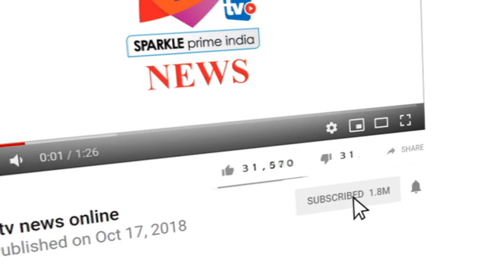पंचायत का तालिबानी फरमान शिक्षक से चटवाई थूक, शिक्षक पर लड़की को छेड़ने का है आरोप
- यह बिहार की तालिबानी पुलिस है। यह पंचायत के तालिबानी फरमान का दुम हिलाकर साथ देती है। यह किसी आरोपित को भीड़ से छुड़ा गिरफ्तार करने के बदले उसे थूक चटवा कर उठक-बैठक कराती है। साथ में पिटाई न करे ऐसा भले कैसे हो सकता है? चौंकिए नहीं, मामला बेगूसराय का है। इसका वीडियो सोशल मीडिया पर वायरल हो गया है।
बताया जाता है कि समस्तीपुर के बिथान थाना क्षेत्र के पचरुखी निवासी टीचर रमेश कुमार यादव हसनपुर बाजार से सटे मालीपुर रोड में आइडियल कोचिंग का संचालन करता है। आरोप है कि वह बेगूसराय की एक लड़की के साथ छेड़खानी करते पकड़ा गया। लड़की ने छेड़खानी के कारण कोचिंग जाना छोड़ दिया था। इसके बाद कोचिंग संचालक उसके घर पहुंचकर प्यार का इजहार करने लगा। इसी दौरान वह मौके से पकड़ा गया।
इसके बाद ग्रामीणों ने उसकी जमकर पिटाई कर दी। स्थानीय मुखिया  एवं गढ़पुरा थाना के अधिकारियों के समक्ष शिक्षक को पीटा गया, फिर भरी सभा में थूक चटाया गया, उठक-बैठक भी कराई गई। इसके बाद मौके पर मौजूद थानेदार को भी ताव आ गया। उन्‍होंने आरोपित शिक्षक को दे-दनादन कई चांअे रसीद कर दिए। इसके बाद कड़क आवाज में उसे थूक चाटने को विवश किया। इसके बाद उसे छोड़ दिया गया।